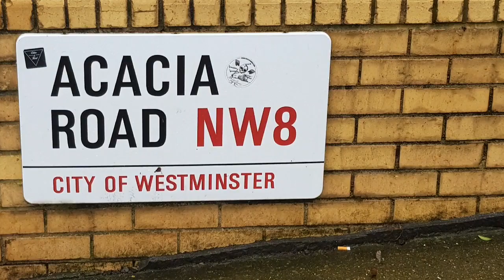Keep Your Piano in Perfect Harmony with Us in NW8 St John's Wood - AMH Pianos Services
This is a short video of our service coverage in  NW8 St John's Wood, Westminster London where we provide services for our clients, as well as throughout London.

AMH Pianos Services London offer highly professional piano services throughout London ranging from piano tuning, piano repairs, piano restoration, piano removals and general piano maintenance.